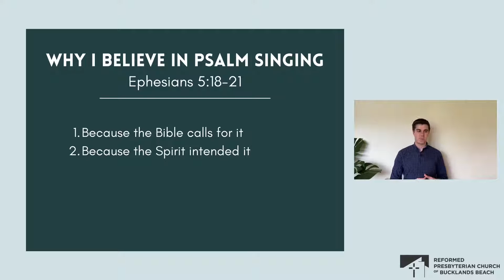Sermon - Evening Service - 05 September 2021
'Why I Believe in Psalm Singing' - Eph. 5:18-21 - Pastor James Hyslop